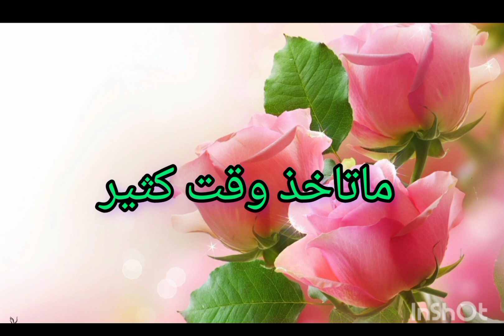أسهل وأسرع طريقة للبسكوت بطريقه بسيطه وسريعه💫